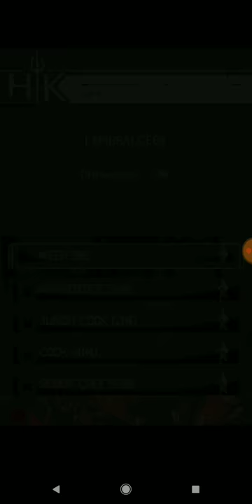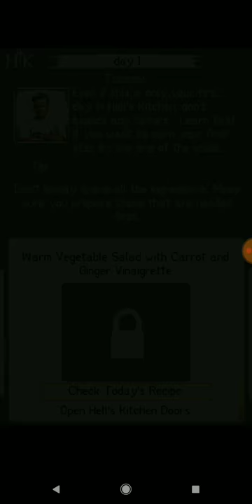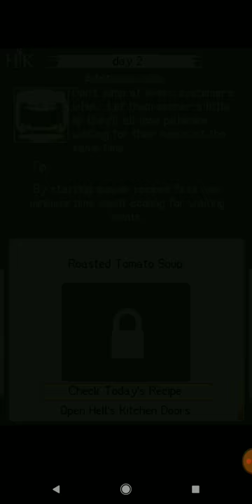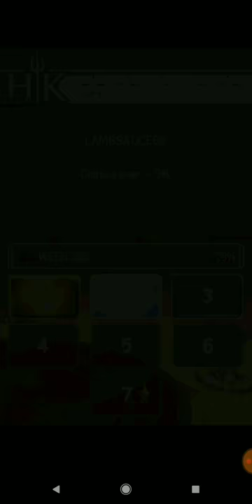Let's Play Hell's Kitchen (NDS) Episode 1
It's exactly what the title implies.